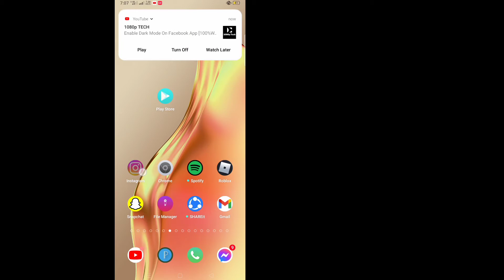Cómo desactivar el mensaje de solicitud en Instagram | detener la solicitud de mensajes en Instagram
Cómo desactivar el mensaje de solicitud en Instagram (2022) |  Desactivar mensaje de solicitud en Instagram

 Aquí, en este tutorial, le mostraré cómo desactivar el mensaje de solicitud en Instagram -2022. Es un método muy simple y fácil. Mire este video y aprenda a desactivar el mensaje de solicitud en Instagram. Siga los pasos a continuación sin omitir.

 Cómo desactivar el mensaje de solicitud en Instagram - 2022